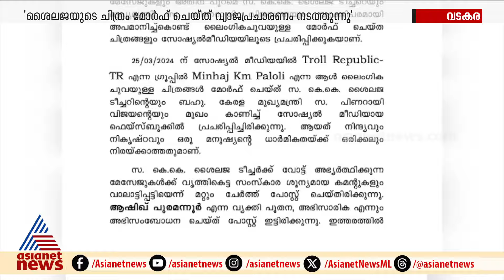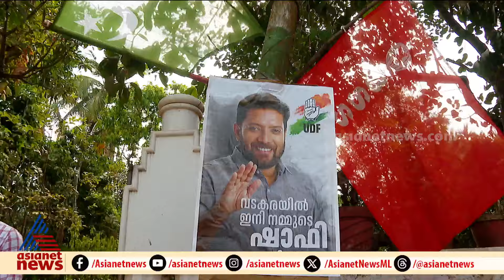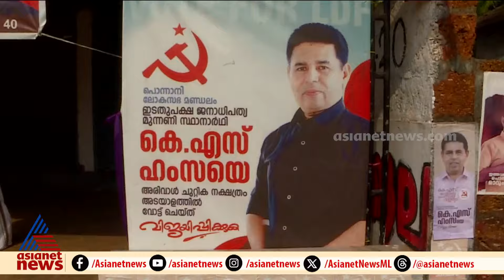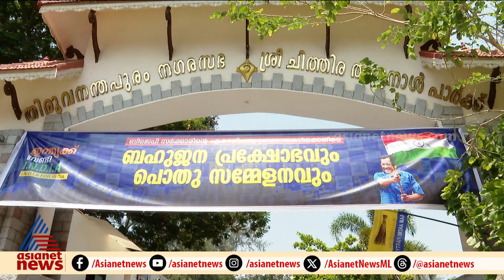യുഡിഎഫിനെതിരെ പരാതിയുമായി എല്‍ഡിഎഫ്, വിയർത്ത് കുളിച്ച് സ്ഥാനാർത്ഥികൾ | Vote Vartha 27 March 2024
യുഡിഎഫിനെതിരെ പരാതിയുമായി എല്‍ഡിഎഫ്, വിയർത്ത് കുളിച്ച് സ്ഥാനാർത്ഥികൾ, യുഡിഎഫിനെതിരെ പരാതിയുമായി എല്‍ഡിഎഫ്; ഇന്നത്തെ വോട്ടുവാർത്തകൾ